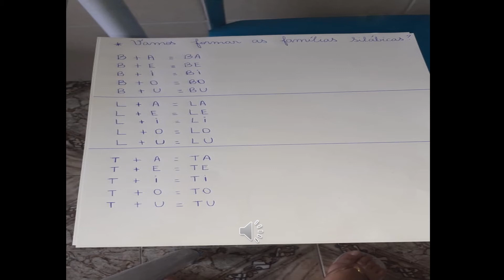Atividades para formar Famílias Silábicas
Tia Flávia orienta como formar Famílias Silábicas